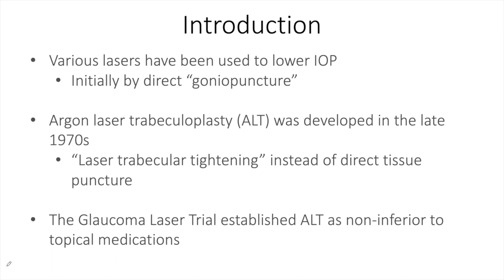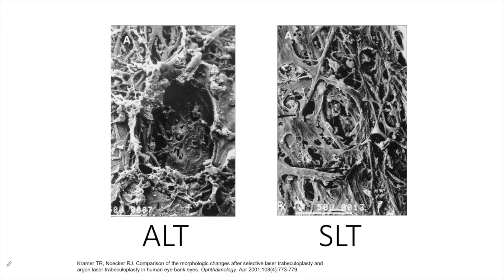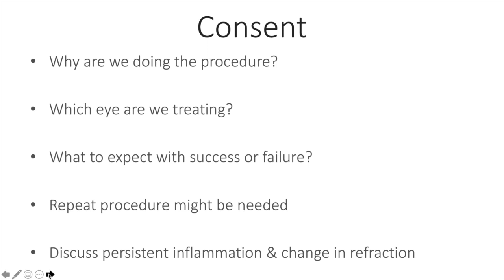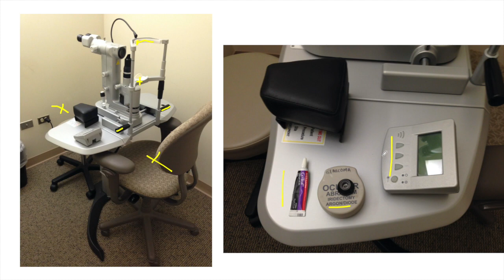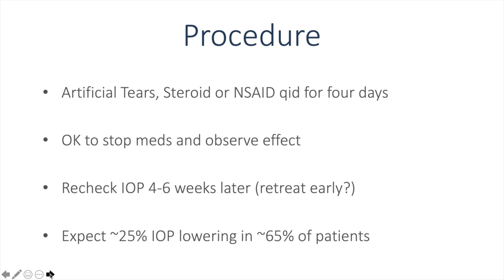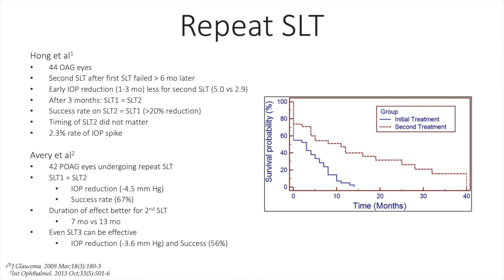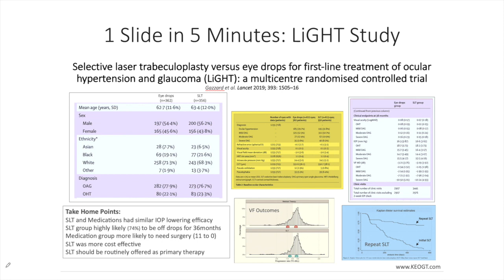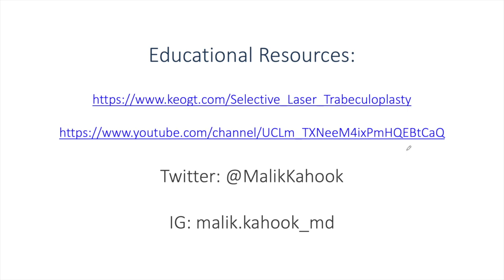Selective Laser Trabeculoplasty: Tips and Tricks (Malik Y. Kahook, MD)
This lecture covers the basics of performing Selective Laser Trabeculoplasty (SLT) as well as a discussion of indications, contraindications and clinical study findings.

for more educational content

Follow on Twitter: @malikkahook